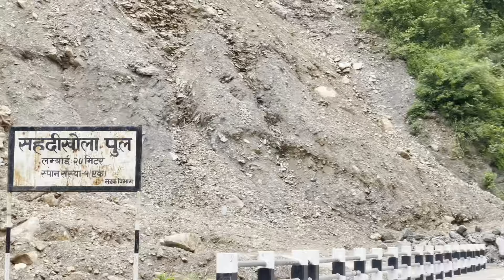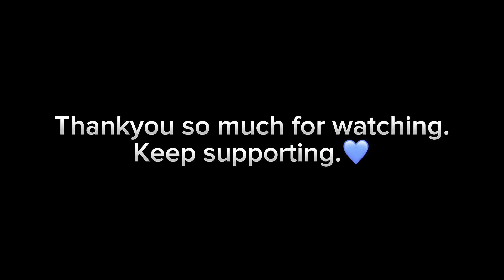Hungi,Palpa(Mamaghar).Kushal Shrestha Dai lai veti raa.Kira le kiss ni khayo akha mai.😆